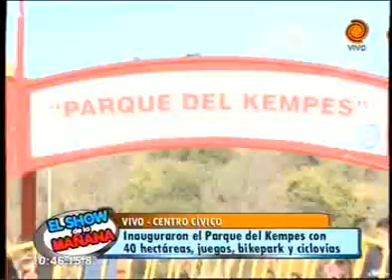Inauguraron el Parque Kempes 11 06 2014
Con 40 hectáreas disponibles para realizar actividades físicas y de recreación, inauguraron el Parque del Kempes. Agustín Calleri, presidente de la Agencia Córdoba Deporte, dio a conocer las opciones que ofrece el parque y los horarios disponibles para disfrutarlo. El lugar cuenta con juegos bikepark y ciclovías.